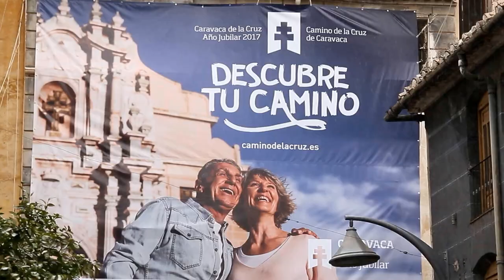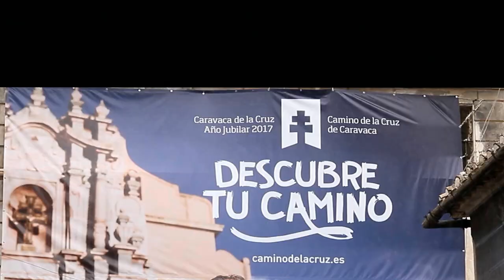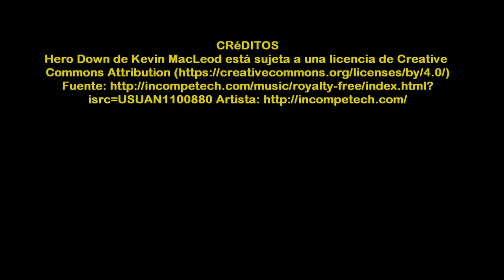2017_01 zAkAtYn 18 Vídeo Spot la Ciudad de la Cruz panorámicas desde Castillo de Caravaca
by zAkAtYn | Vídeo promoción Año Jubilar 2017 Descubre tu camino, La Ciudad de la Cruz Caravaca un día de nieve. panorámicas desde Basílica Santuario de la Stma. y Vera Cruz. Comarca del Noroeste Murciano, Región de Murcia, miércoles 18 enero 2017.